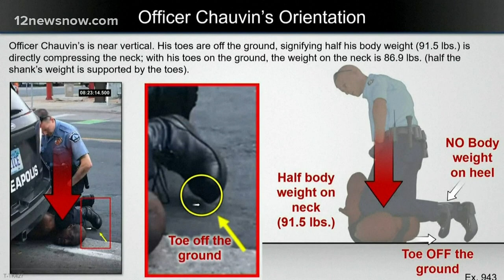Expert testifies: Former cop, Derek Chauvin's knee made it impossible for George Floyd to breathe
An expert for the prosecution worked through his assessment of how George Floyd died during day nine of the testimony in the murder trial.